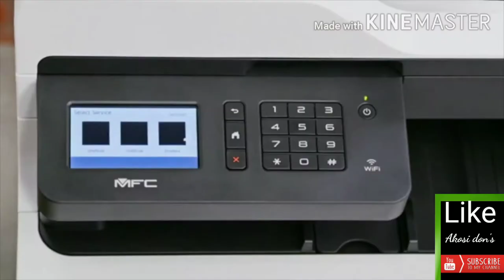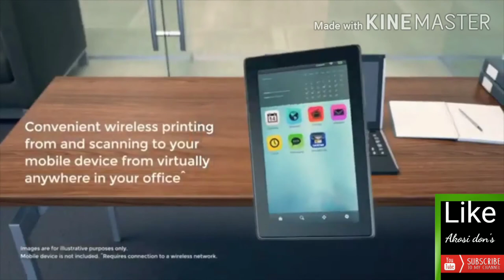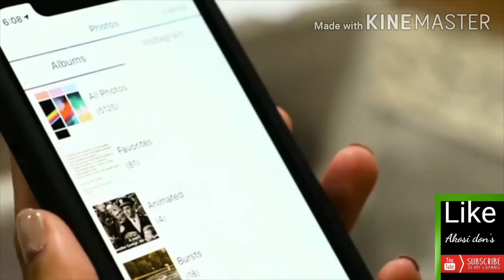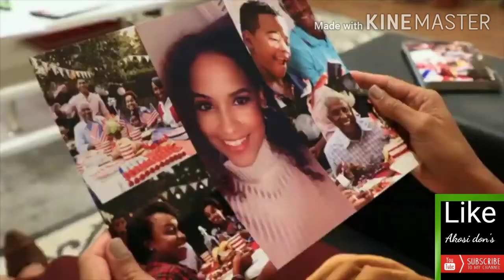Best printer in 2020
Best printer in 2020 Brother

For more interesting videos please
And hit bell icon to get
our videos notification

Brother printer
Epson printer
hp officejit pro printer